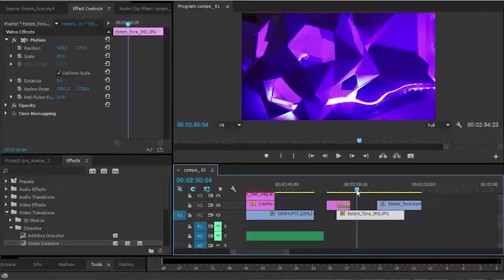Disseny web i aplicacions mòbils | Ea Pau Gargallo 2021